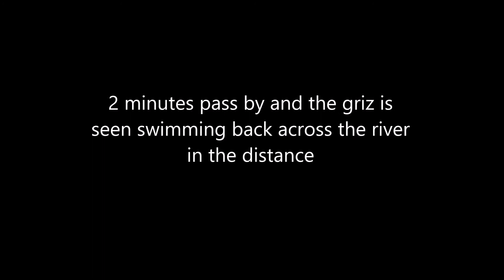CATTLEMANS TRAIL BEAR CHASE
Sitting at Cattlemans Trail near Oxbow Bend in Yellowstone/Tetons waiting for a beaver appearance we were suddenly startled by an elk fleeing a very determined bear. Great wildlife moment for us.